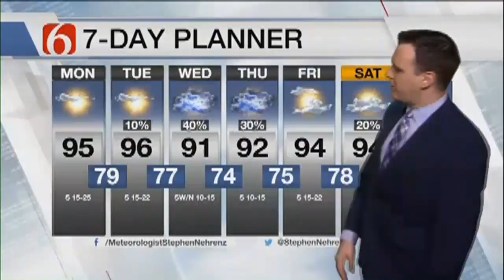Monday Morning Forecast With Stephen Nehrenz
ᐸpᐳMonday Morning Forecast With Stephen Nehrenzᐸ/pᐳ